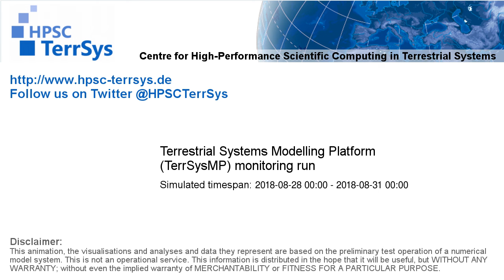TerrSysMP monitoring run 2018-08-28 - runoff - Europe (72h)